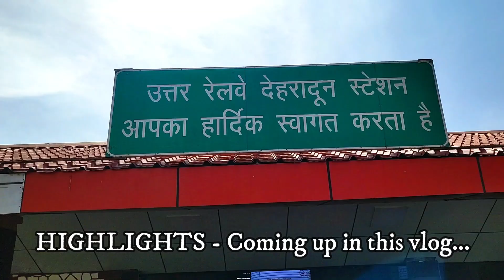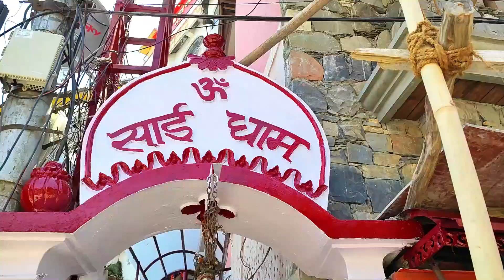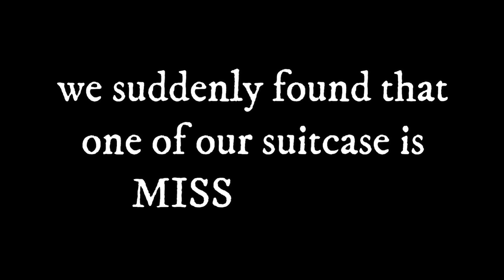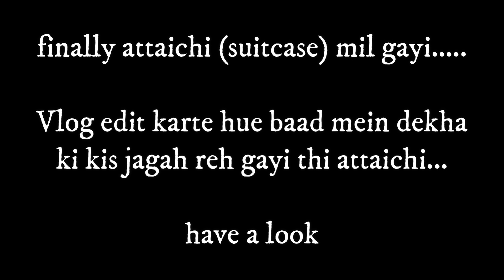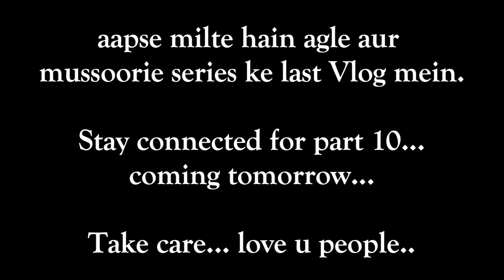Dehradun Pahaunch Gaye Lekin Attaichi Reh Gayi Mussoorie Mein | Blunder Ho Gaya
thanks to mussoorie taxi association
mussoorie hotels
dehradhun to delhi
shatabdi dehradun to delhi
dehradun railway station
mussoorie taxi
dehradun taxi
suitcase lost in train
suitcase lost at railway station
attechi kho gayi
attachi kho gayi
suitcase missing
railway station blunder
we missed our train
we missed our suitcase
mussoorie to dehradun by taxi
mussoorie to dehradun by bus
mussoorie taxi stand
mussoorie kempty falls
mussoorie taxi to dehradun
dehradun to mussoorie by taxi
mussoorie to dehradun by road
mussoorie road trip
mussoorie 2022
mussoorie best tourist places
lal tibba mussoorie
char dukan cafe
chaar dukan cafe
landor
landour mussoorie
landor mussoorie
masuri
mussoorie street food
street food uttarakhand
mussoorie uttarakhand
mussoorie hotels
mussoorie best hotels
bhatta falls
bhata fall mussoorie
bhatta falls mussoorie
dehradun to mussoorie
mussoorie to dehradun
mussoorie vlog
Laal tibba
lal tibba
lal tiba
Landour
Landor
Landour mussoorie
Landor mussoorie
Landour bazaar
Landor bazaar
Laal tibba
Char dukan
Lal tiba
Chaar dukaan
Chaar dukan
Laal tiba
char dukan
chaar dukaan
char dukaan
Kempty falls
Kempty falls ropeway
Kempty falls Mussoorie
Kempty
mussoorie sweet shop
kullad milk
rabdi jalebi rabri jalebi
gulab jamun
Mussoorie to kempty kaise jaye
Mussoorie se kempty kaise jaye
Mussoori to kempty taxi journey
Dehradhun shatabdi,
Mussoorie local food
mussoorie street food
dehrahun to mussoorie,
mussoorie vlogs,
mussoorie best video,
dehradun vlog,
kempty falls,
laal tibba,
lal tibba,
chaar dukan,
char dukan
mussoorie mall road,
mussoorie gun hill,
camel back road,
mussoorie trip,
mussoorie tourist places,
mussoorie hotels,
mussoorie 2020,
mussoorie 2021,
mussoorie lake,
George Everest,
cloud end,
bhatta fall,
dhanaulti,
company garden,
dhanaulti eco park,
surkunda devi temple,
picture palace,
mussoorie library,
nag tibba,
sahib noor singh dehradhun
sahib teena vlogs dehradun
flying beast
jatt prabhjot
sourav joshi vlogs
rohit madan
vlogger rohit madan

Tourist Attraction Of Mussoorie : The Mall Road, Gun Hill, Camel's Back Road, Kempty Falls, Mussoorie Lake, Bhatta Falls, Sir George Everest's House, Lal Tibba, Company Garden. Nearest Railway station is Dehradun ( 35 Kms ) Nearest Airport is Dehradun Airport Jolly Grant ( 60 Kms ) Best Season: Summers

Bye Bye & Take Care... see u soon in the next video...
Vlogger Rohit Madan